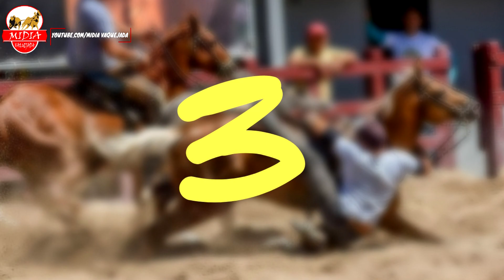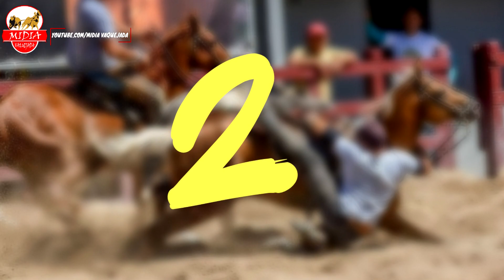5 Jovens Cavalos Que Está Destacando Nas Vaquejadas